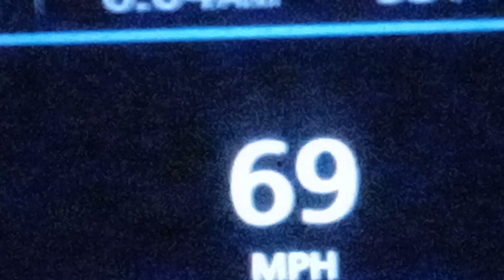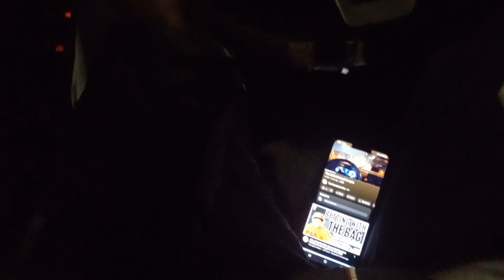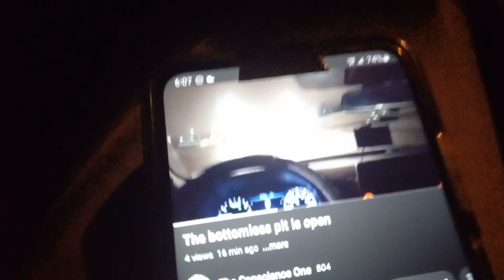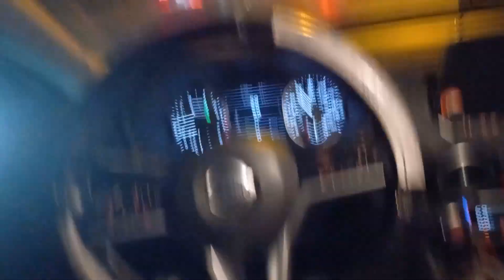144 manifest going 70 mph while playing vid on pit